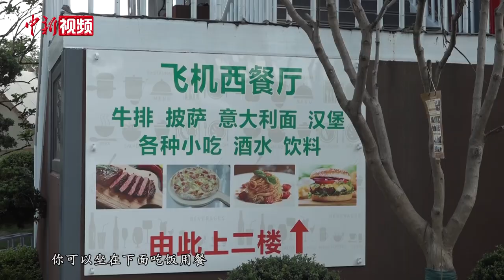成都人近距离看飞机 “与机同框”成休闲消费新热点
当你在运动、露营或是就餐时，不经意间就与天空中飞来的一架飞机奇妙同框，这样的场景已经成为成都双流机场周边区域的打卡潮流。近年来，作为国家级临空经济示范区的双流区利用近机场的独特地理位置和条件打造了多个生活新场景。
近日，在临近双流机场跑道的空港花田景区，游客在约2100亩的开放体验区中寻找角度、等待时机与飞机合影，体验“抬头观飞机、低头看花海”。